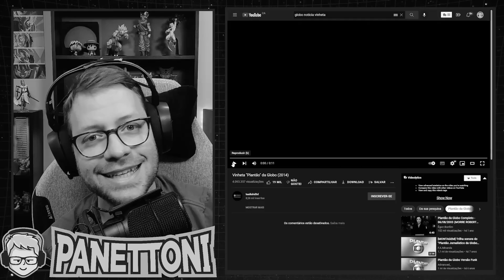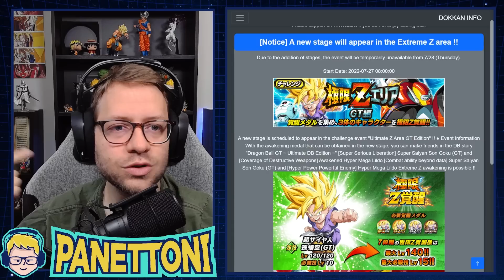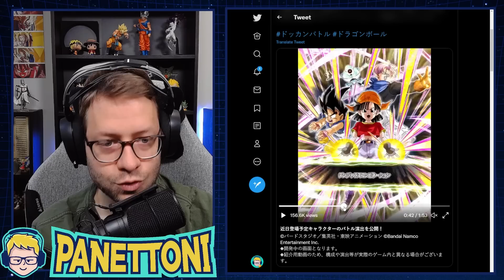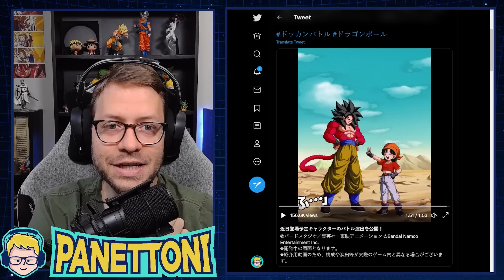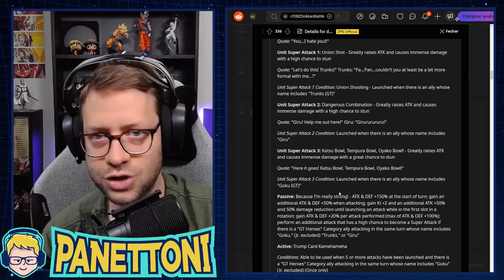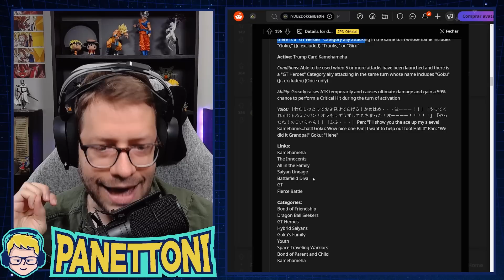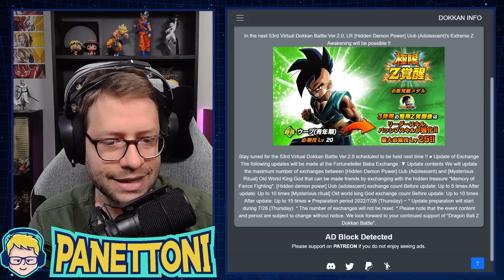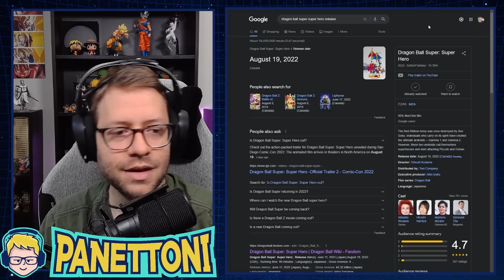INCRÍVEL!! NOVA PAN ACABOU DE SER REVELADA!! | Dragon Ball Z Dokkan Battle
Tudo o que você precisa saber sobre a nova Pan GT revelada pelo Dokkan JP e algumas outras novidades interessantes, como qual será a provável campanha de downloads esse ano em Dragon Ball Z Dokkan Battle.